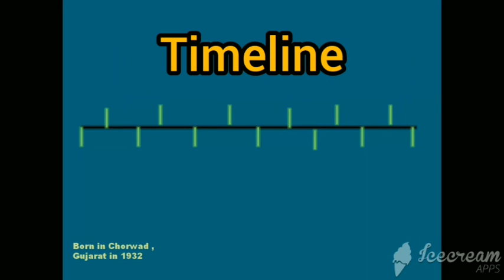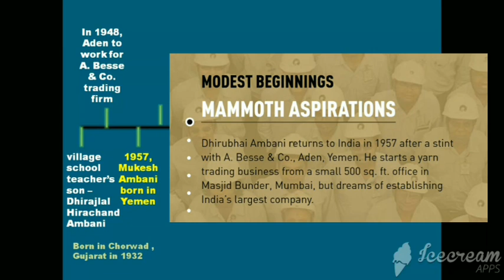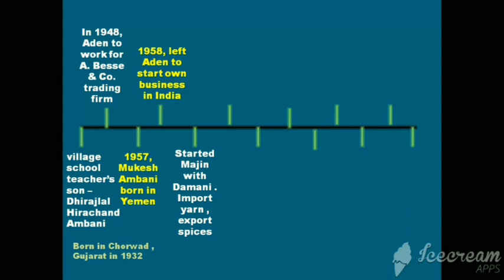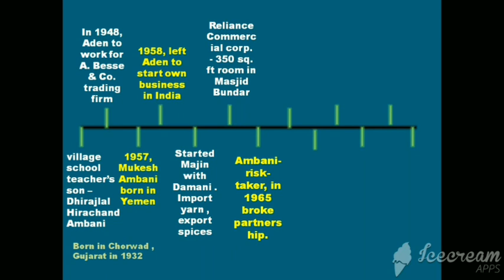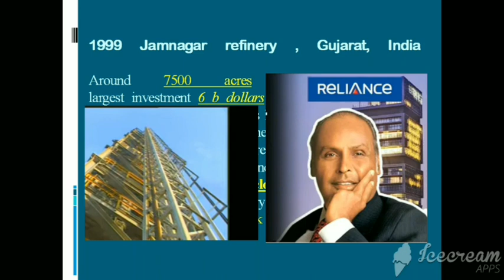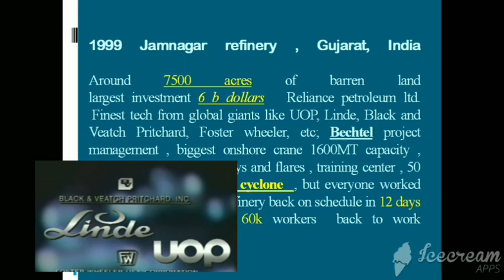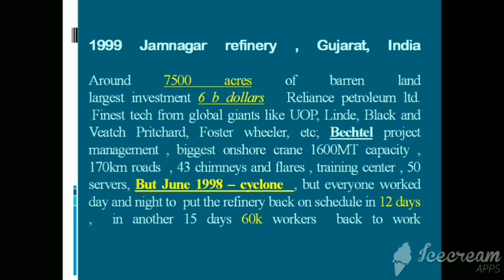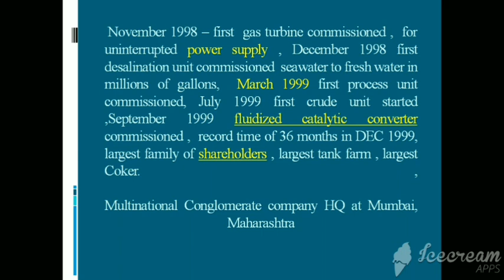RELIANCE INDUSTRIES Success Story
The story of Reliance is really a great inspiration to all budding businesses as well as individuals who think it is impossible to create an empire without having money .

Initially , even Dhirubhai Ambani didn't have money but got determination and brains.

Watch the video and know the story .